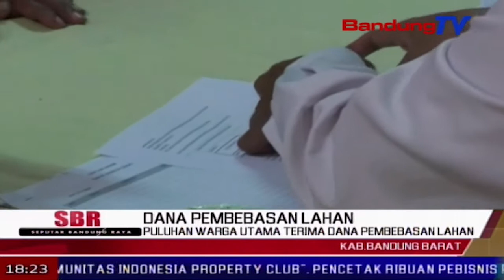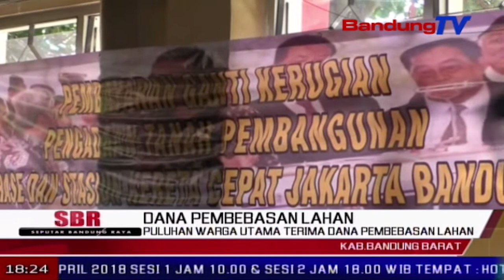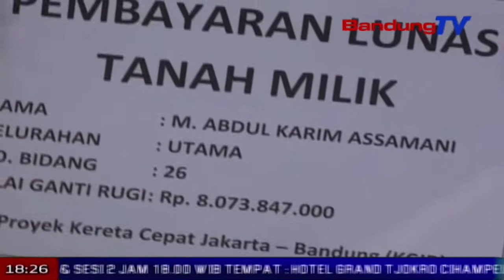Puluhan Warga Utama Terima Dana Pembebasan Lahan | SBR | BANDUNG TV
SBR | BANDUNG TV | NIKEN PRATIWI | Puluhan warga di kelurahan utama, kecamatan cimahi selatan, kota cimahi, menerima uang penggantian lahan yang terkena mega proyek kereta cepat indonesia cepat jakarta- bandung, selasa siang. di kota cimahi, pemerintah melalui pt pilar sinergi bumn indonesia menggelontorkan dana dua ratus tujuh puluh delapan miliar rupiah, untuk ganti rugi pembebasan lahan kereta api cepat tersebut.